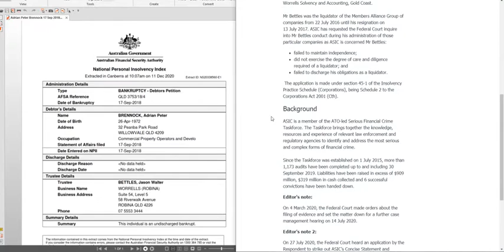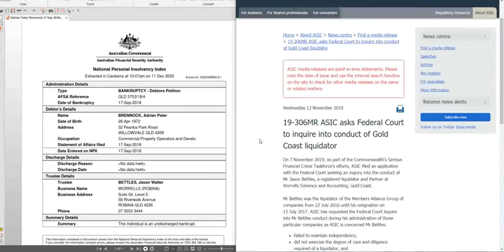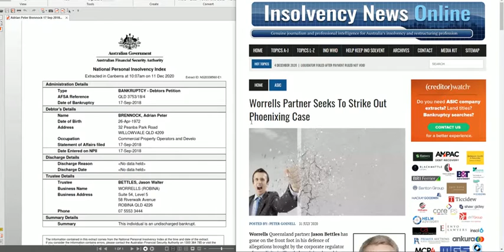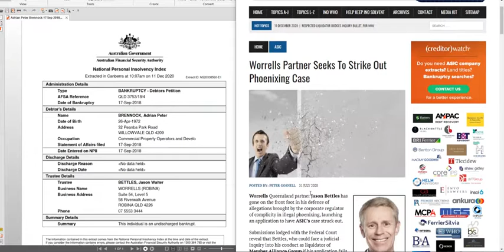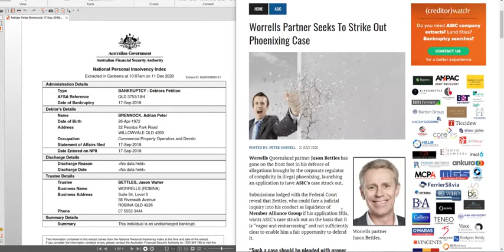Meet Jason Bettles, Adrian Brennock’s trustee, taken to court by ASIC, they want his license